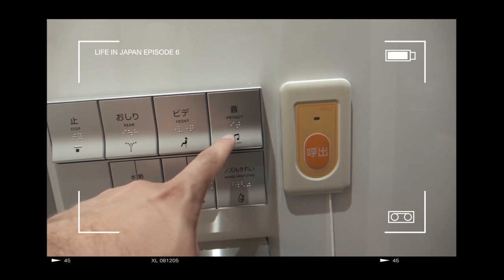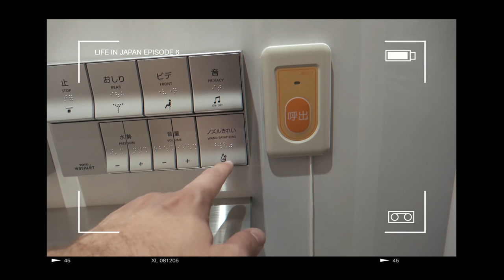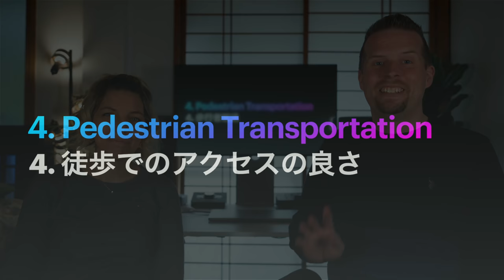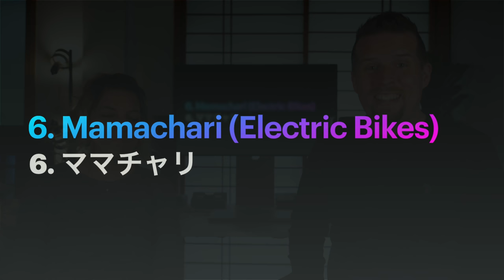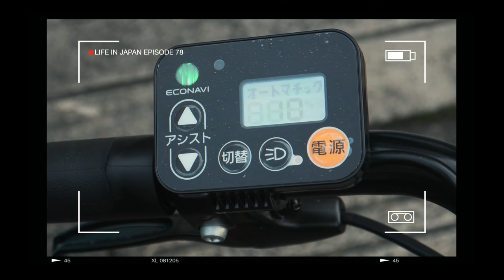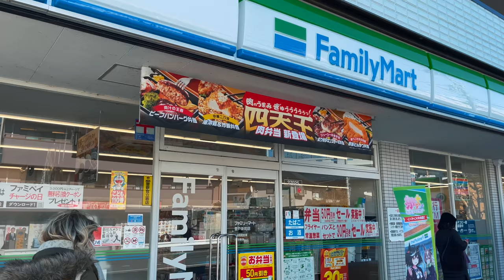11 Things to Love About Japan | Life in Japan Episode 148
Here are 11 things that we've really grown to love about Japan after living here for almost 8 years.  What do you think about our list?  Would you add anything else?